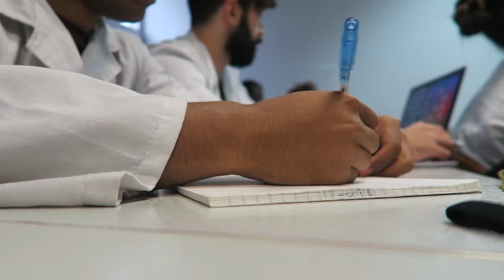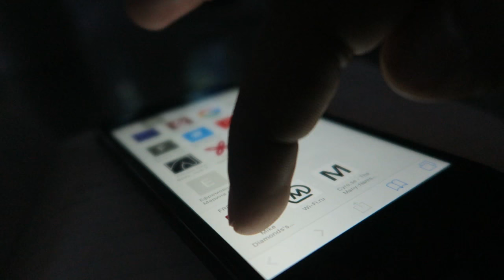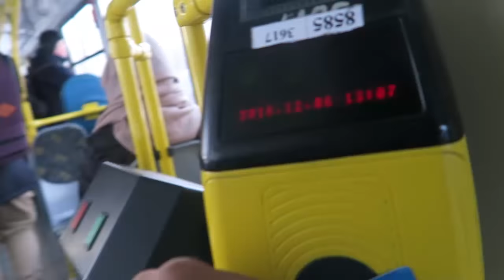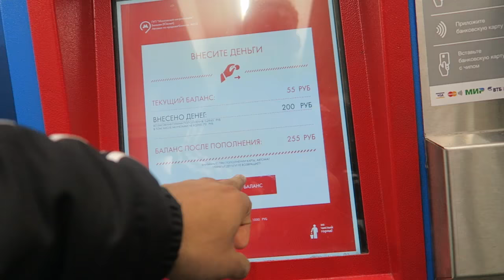A WEEK IN MED SCHOOL - 3rd Year Medical Student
A WEEK IN THE LIFE OF A 3rd YEAR MEDICAL STUDENT AND BODYBUILDER. THIS IS HOW I BALANCE MY LIFE IN LIFTING AND MEDICAL SCHOOL